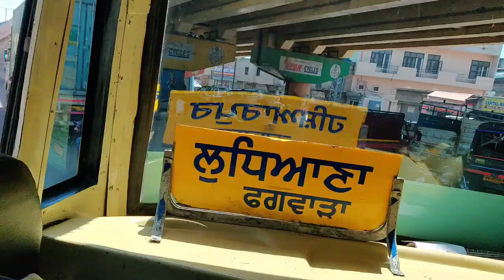Punjab Travel Vlog Ludhiana to Hoshiarpur Bus Journey in Punjab Roadways